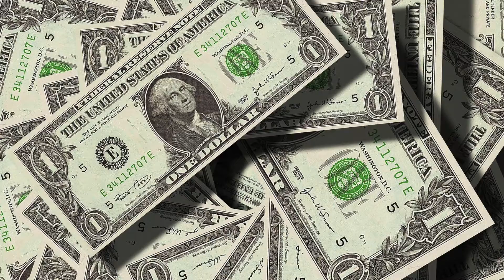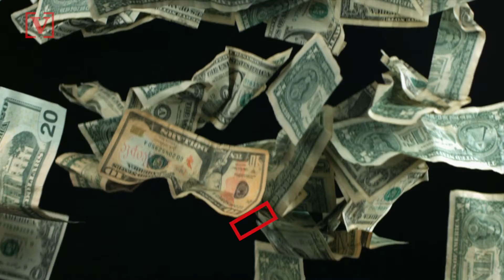Explaining the Highlights of the GOP’s $1 Trillion Coronavirus Relief HEALS Act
A further trillion dollars in coronavirus relief is on the way as Senate Republicans revealed their plan for navigating through the economic fallout of the pandemic. Veuer’s Justin Kircher has more.